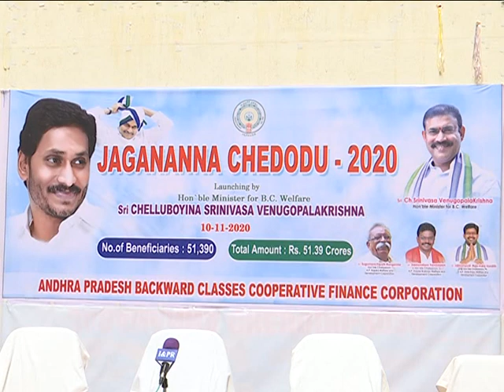Hon'ble AP BC Welfare Minister Press Meet Reg , Jagananna Chedodu 2nd Phase Launching On 10 11 2020